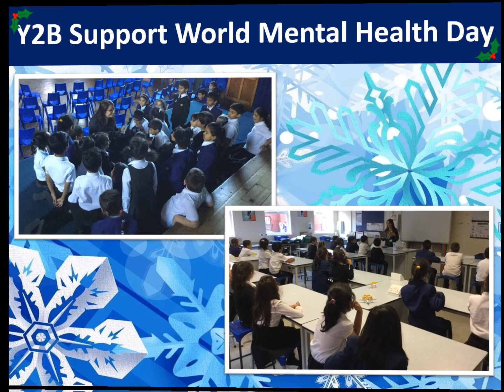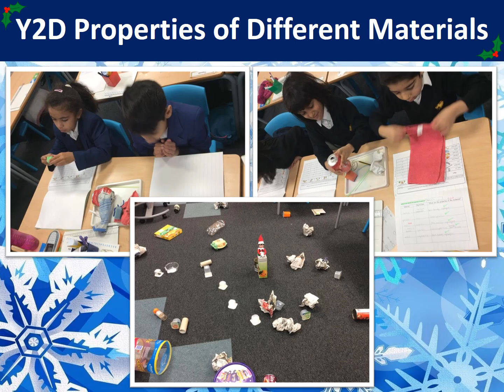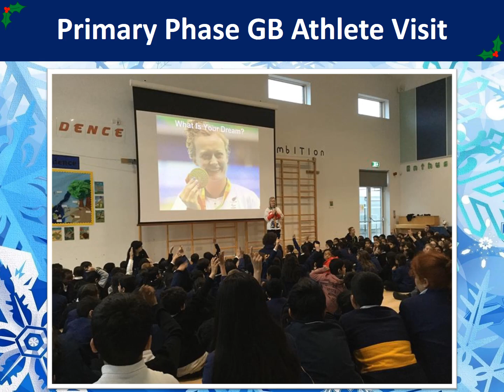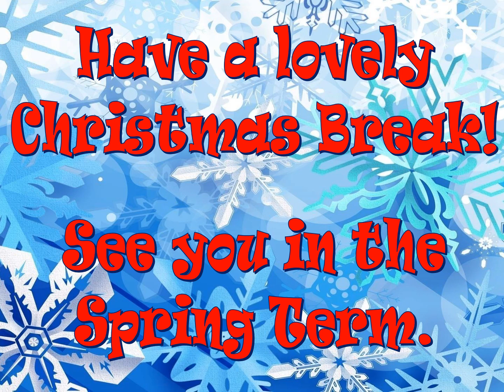WHGS Snapshot of the Autumn Term 2018